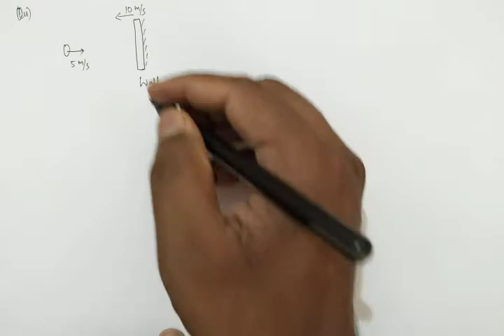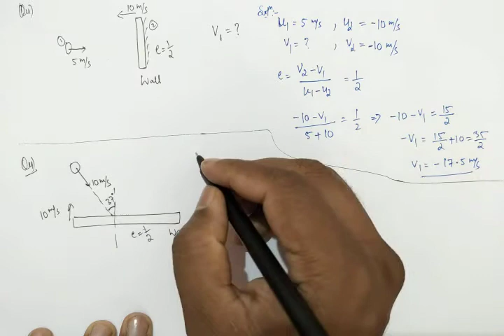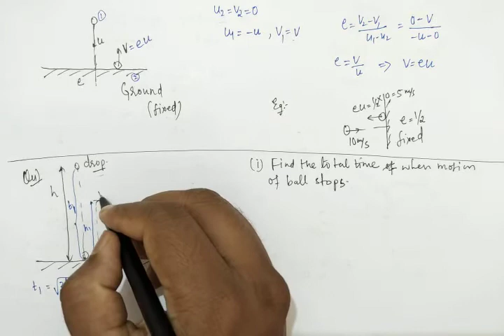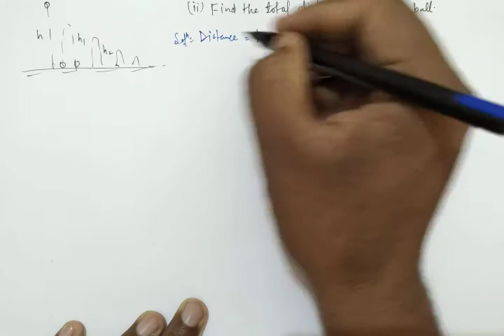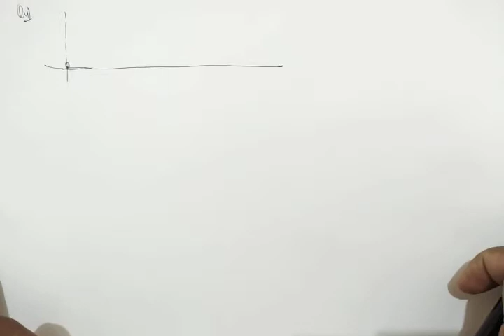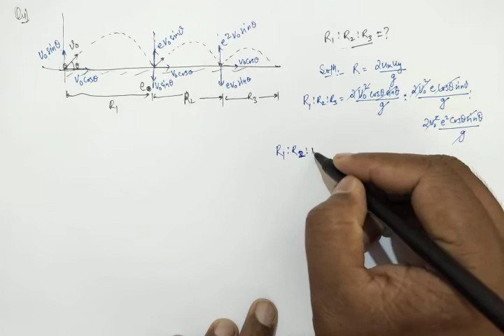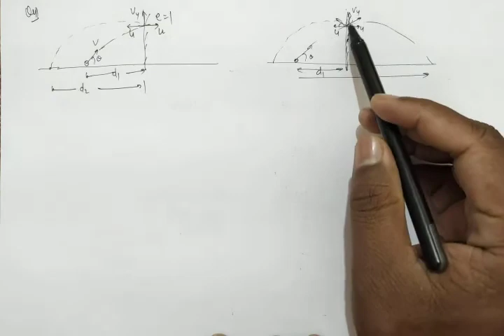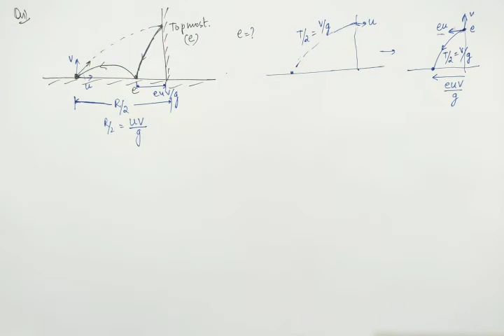17. Sys of Particles_Miscelleneous Problems on Collision || Physics_Class11/ CBSE /IIT-JEE /NEET